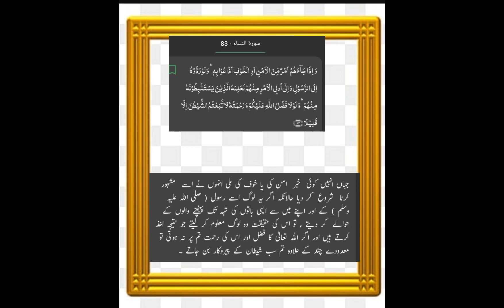Surah Al Nisa Ki Ayat No83 Ka Tarjuma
Aftari Kay Waqt Masnoon Duaen
achi batain in urdu islamic dua for success islamic bayan islamic kahani islamic video youtube islamic life quotes wazifa best islamic content islamic habits islamic channel dua wazaif qurani in urdu basic islamic knowledge
btyat7:38 i g 2:03
Vguyeb 23:05
L10cs ssh17 Surah kousar ka dolat ka 63K3fé powerful wazifa | Wazifa as415ej 24:44
Salihe
CallShaikh ul Wazaif 11:09
Ne !! Umat E Muslima ko
Apne Azmuda Sare Wazaif..
UBQARI WAZAIF, RUHANI ILAAJ,..
35.4K views 7 days ago 1:28
Barhti hui mehngai se pareshan na hu || Ye chota sa wazifa apni zindagi ka ...
Mufti Muneer Ahmad Akhoon Offi..
25.8K views 2 weeks ago for money | Rizq ka wazifa..
Islamic Wazaif Pedia 11.2K views 11 days ago abg issLS i Jis Nay Kisi Kay Pasie Ya
Mahe Ramzan Se Pehle
Pehle Dolat Ka Khas
Powerful Amal 10 Bar Kar..
Daily Wazaif 9.9K views 8 days ago
Hag Khaya Ho | paise wapis lene ka wazifa | Peer Iqbal...
Wazaif Us Saliheen Official 8.0K views 2 weeks ago
Surat Yaseen Ki Har
Mubeen Par 11 Bar yeh
Surat Mubaraka Parhain A.
Tasbeeh khana 5.2K views 12 days ago
ULeŠ:
Karen
Lz40 40 Jumma Tak Syed Bagir
Sistani Ka Bataya Ye Amal
Uelebsz40 40 Jumma Tak Syed Baqir :
Culyrsastebai9:36 slamic
JloA33JS dion iU
ỜL501 11:07
Karen
Islamic Wazaif Point lf-toagesStLe 20:47
LbC 17 17 Shaban Budh Ke Din Hat : 10:48 5.2K views 10 days ago
Har Bazi ko Palat enay wale :
Nuwafil | Lamhon Mein Har
Cheez Apke Hag Mein | Sh..
Islamic Bayan Reminder 6:15 3.4K views 4 days ago
Ki Ungaliyo Par 33 Bar Parh
Ly | Powerful Wazifa For ..
Risala wazaif o 21%e. Powerful Amal 21 Bar Kar..
3.3K views 11 days ago
Islamic Wazaif Pedia nJ; Na mumkin kam foran hal - : har day qabol bus yeh amal kare tariq mahmood ubqa..
3.1K views 5 days ago
AH knowledge88 3.1K views 7 days ago
Agar Dolatt Sambhal sakte hoto Kisi Bhi Namaz ke
Baad Surah Kaursar ki Ye ..
Ahad Islamic Wazaif 2.8K views 3 weeks ago
motivational quotes in urdu islamic success motivation islamic motivational quotes islamic quotes short video islamic quotes short
Ramadan Ki Dua
Benefits Of  Tahajjud  Namaz